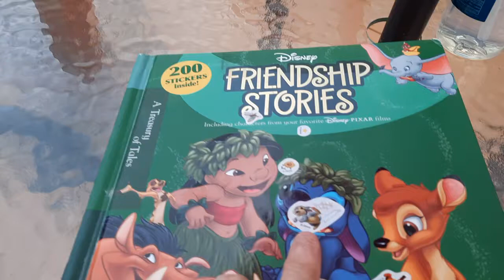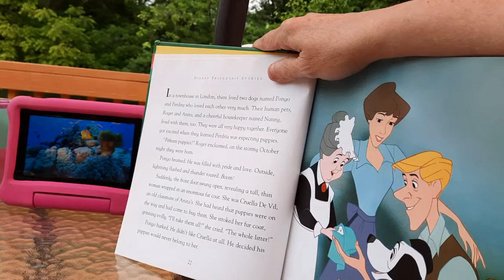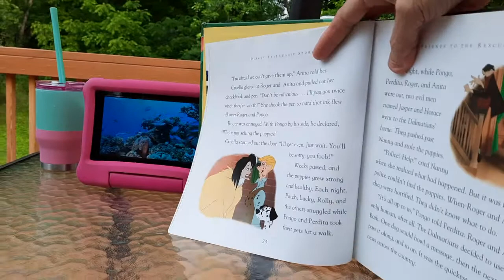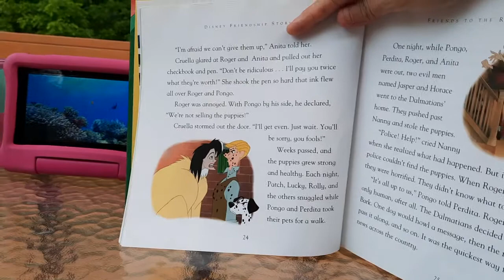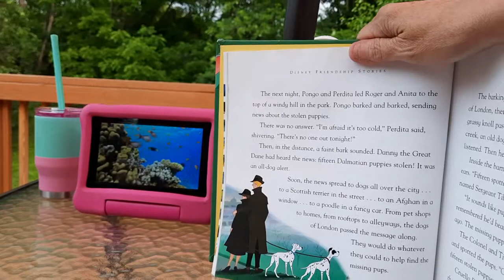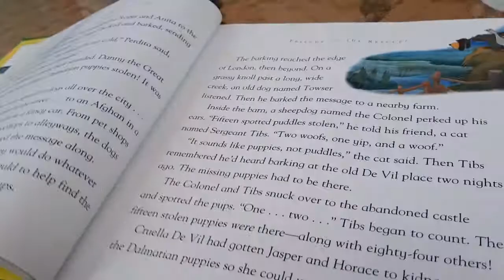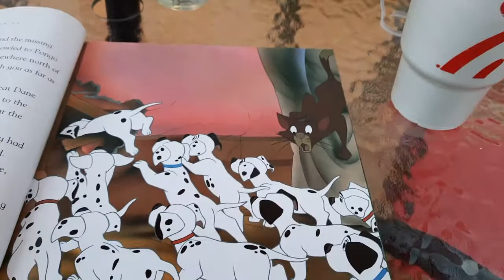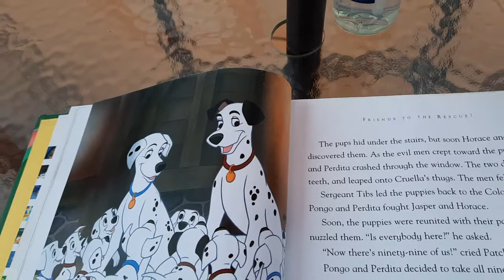Disney Friendship Stories 101 Dalmatians Friends To The Rescue Part 1